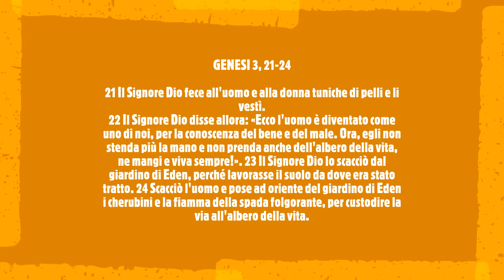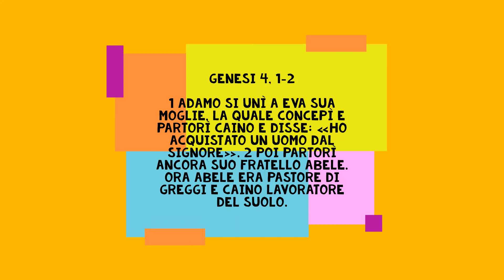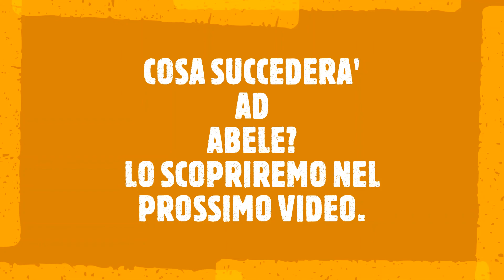3bis) LA NASCITA DI CAINO E DI ABELE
"La Bibbia animata in 3D: La creazione".
Regista : Frantz Kantor
Studio : EAGLE PICTURES SPA

Dalla cacciata dall'Eden alla nascita di Caino ed Abele.
Cartone animato con testo biblico.